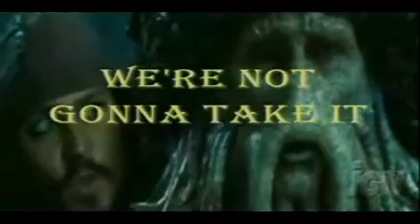We're Not Gonna Take It!!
Video by: Disney

The song/by: We're not gonna take it/Twisted Sister